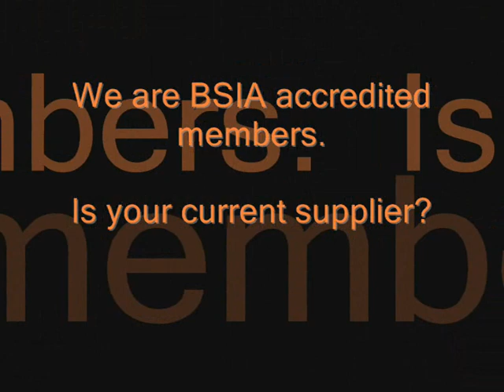Shred Secure - Mobile Shredding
Shred Secure Ltd offer a Confidential Data Destruction Service in the UK. Shred Secure are accredited to the BSIA and adhere to EN15713. Shred Secure offer both On and Off Site Secure Destruction and all their staff are vetted to BS7858.